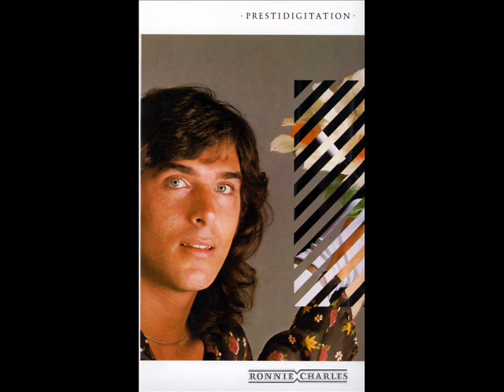Layla sung by Ronnie Charles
Ronnie Charles Boromeo
Profile:

Australian singer. Relocated to the UK in 1972 as a member of Captain Australia & The Honky Tonk. When they broke up he fronted a band called Atlas, then went solo. He returned to Australia in the late 70s.